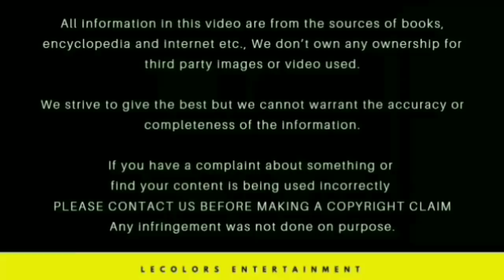Mass entry by Thala Dhoni | CSK team at product launch | Raina, Harbhajan, Imran Tahir